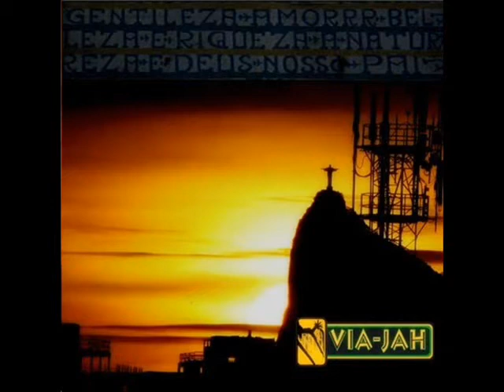Via Jah - Sino